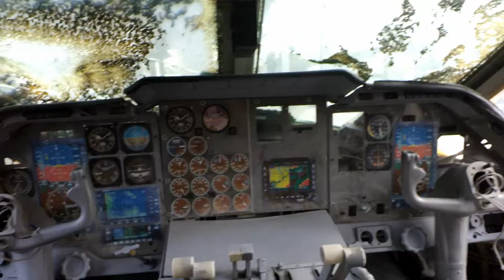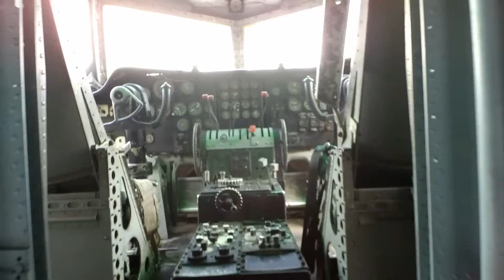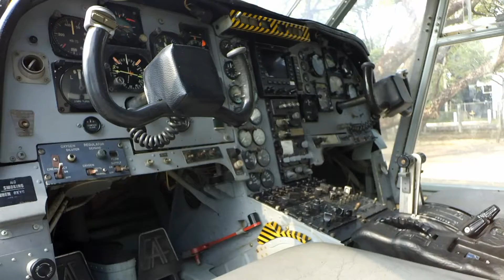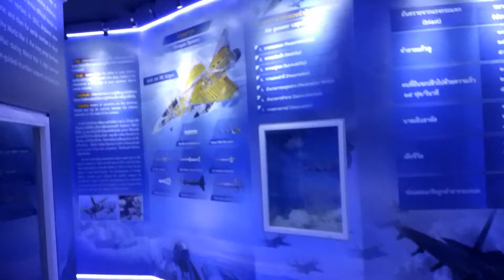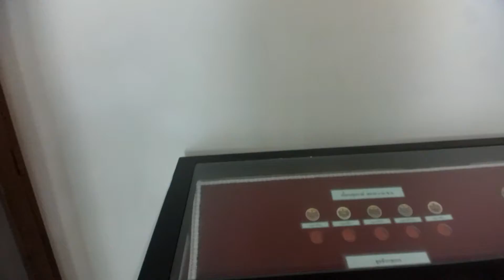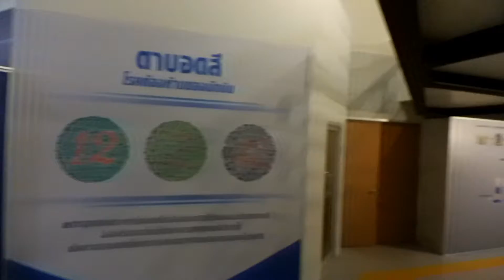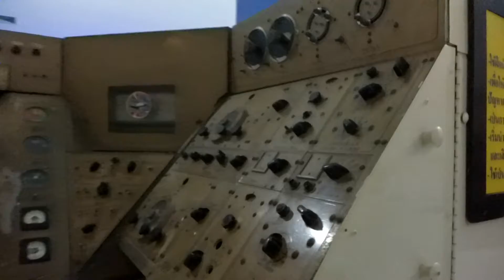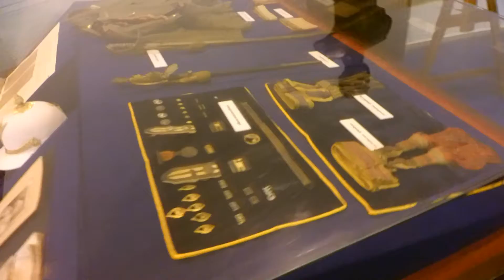Самолет короля Рамы IX. Музей авиатехники ВВС Тайланда 08.02.18 step 55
Путешествую автостопом. С октября 2017 путешествую по Юго-Восточной Азии.

Помощь в путешествии:
Биткоины
14o9o4S3jghZjkaVCKzWcHxT9TQox8yY2X
Yandex money